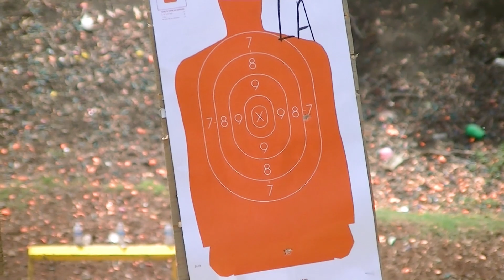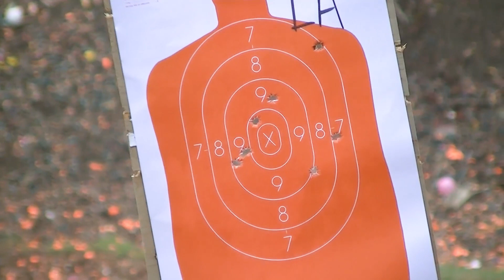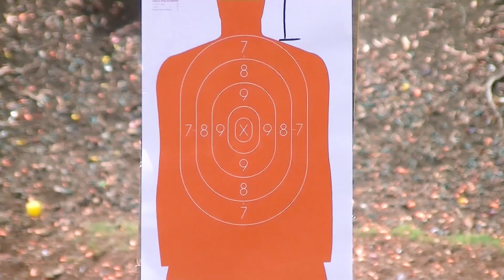【ベーシックEコース】グアムで実銃射撃にチャレンジ！【GOSR】(4/5)みさみさ＆ボスゲリラ編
★撮影協力★
グアム最大の野外射撃場【GOSR】

【G.O.S.R.日本予約センター】
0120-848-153（受付10:00〜20:00 年中無休）

★音楽★
ウピウピハートにバースト三連射(歌：みさみさ)

Airsoft
Airsoft guns
Airsoft Rifle
Airsoft Gun Power
Airsoft　war
Airsoft Guns & Accessories
Airsoft　sniper
bestAirsoft gun
BB　GUN
G&G Airsoft AR
TokyoMarui
WESTERN ARMS
KSC
Blowback Pistol
HongKong Airsoft
JAPAN Airsoft
ARMSMAGAZINE